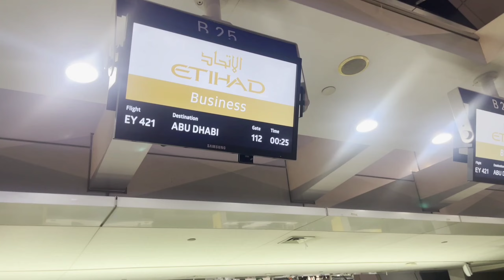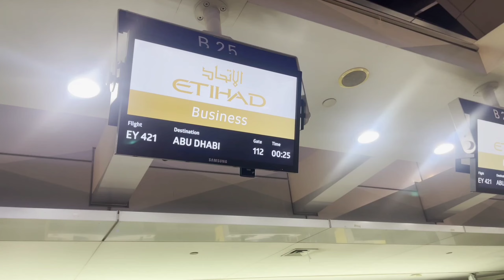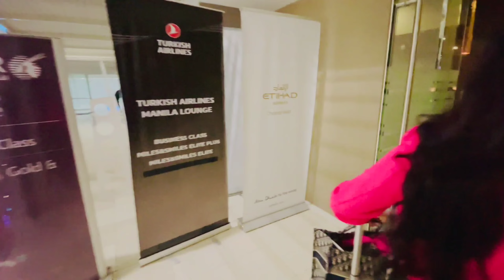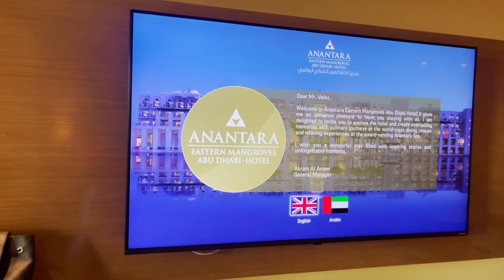Europe Tour First stop Abu Dhabi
Let's go and tour around Europe with Daddy Arwin.
First stop Abu Dhabi
We visited Grand Mosque, Yas Mall, Ferrari World, Louvre Museum Abu Dhabi and Emirates Palace.

Best Tourist spots in Abu Dhabi
Lets gooo